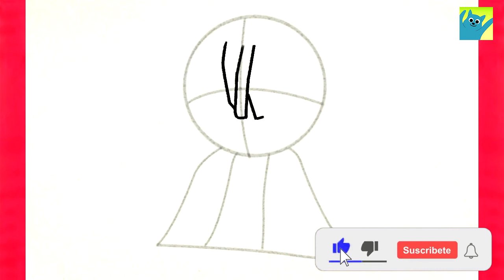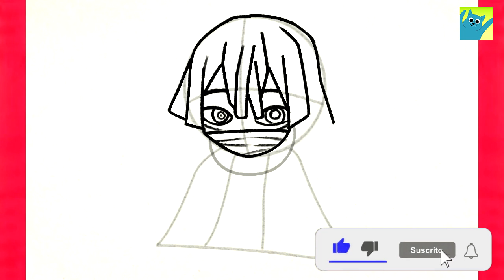How to draw Iguro Obanai step by step - Demon Slayer - Kimetsu no Yaiba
Tutorial learn how to draw iguro obanai from demon slayer step by step easy - kimetsu no yaiba drawings

nezuko, rengoku, tanjiro, zenitsu, inosuke
kawaii, anime, como dibujar anime, how to draw, como desenhar, как рисовать, рисовать, chibi, cute
እንዴት እንደሚሳል
كيف ترسم
Ինչպես նկարել
necə çəkmək
nola marraztu
কিভাবে আকে
як маляваць
kako crtati
как да рисувам
ಹೇಗೆ ಸೆಳೆಯುವುದು
com dibuixar
сурет салу
sa unsa nga paagi aron sa pagkalos
mmene kudzatunga
如何画
如何畫
nzira yekukwevera
කොහොමද අඳින්නේ
그리는 방법
kako nacrtati
çawa bikujin
hvordan man tegner
ako kresliť
kako narisati
Kiel desegni
kuidas joonistada
Paano Gumuhit
kuinka piirtää
como deseñar
sut i dynnu
როგორ დავხატოთ
איך לצייר
hogyan rajzolj
esi ise
ווי צו ציען
cara menggambar
描く方法
cara nggambar
របៀបគូរ
ວິທີການແຕ້ມ
duci
kā zīmēt
kaip piešti
wéi zeechnen
како да црташ
എങ്ങനെ വരയ്ക്കണം
kif tfassal
me pehea ki te utu
कसे काढावे
хэрхэн зурах
څنګه رسم
چطوری طراحی کنیم
jak narysować
ਕਿਵੇਂ ਖਿੱਚਣਾ ਹੈ
кантип тартат
cum să atragă
как нарисовать
le auala e faalatalata
Како цртати
ho hohela joang
ڪئين ٺاهيو
வரைவது எப்படி
jak kreslit
ఎలా గీయాలి
nasıl çizilir
як намалювати
indlela yokudweba
indlela ukudweba